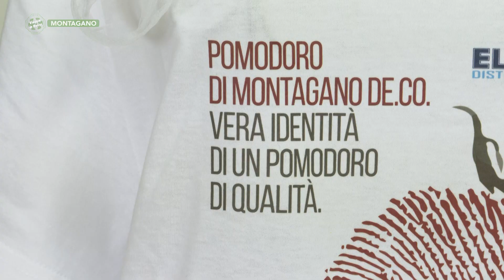Montagano - XVI Festa del Pomodoro - Puntata 8010 - 04 - Viaggio in Molise - Telemolise